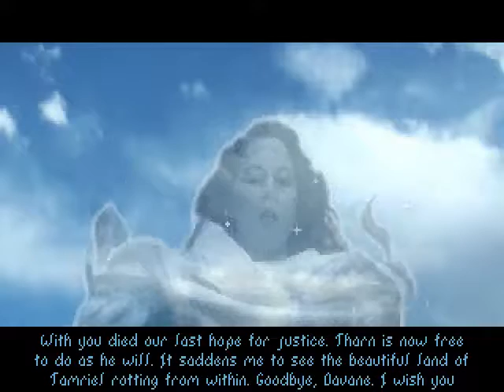Lets Play Elder Scrolls: Arena - Part 11